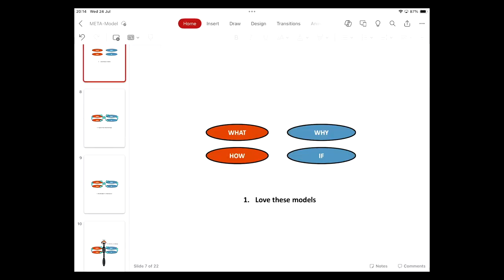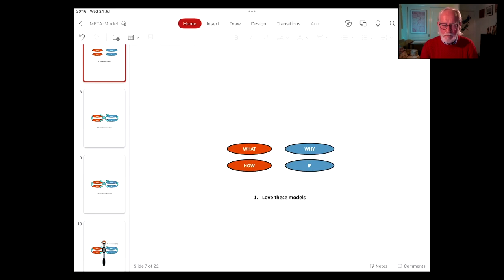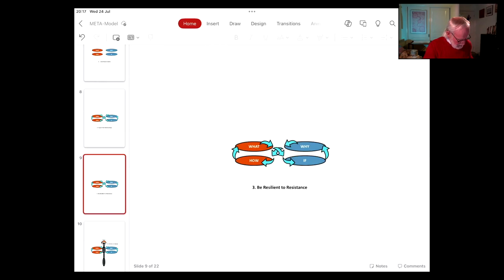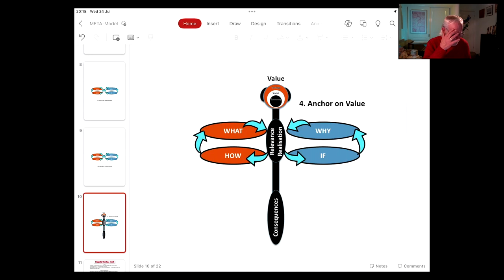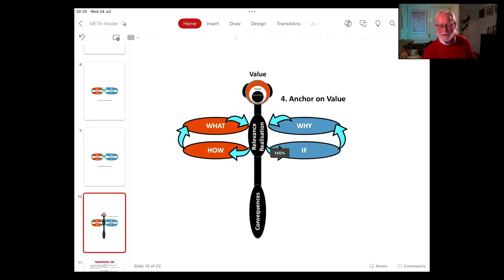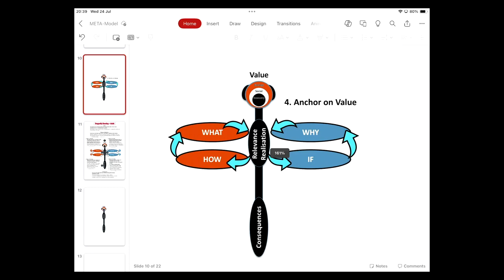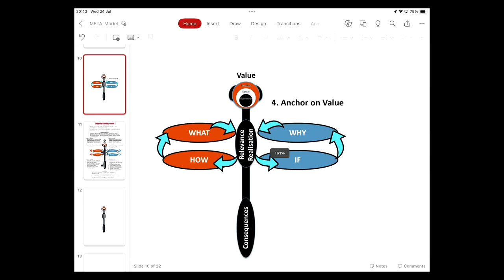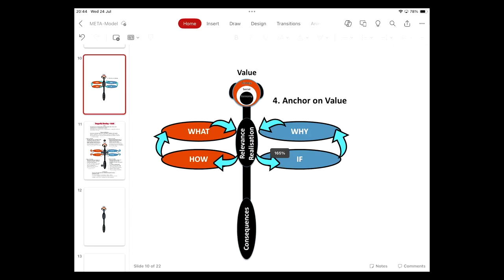No Problem Too Big, Part 2: Touchstones: Dr Richard Hodge on PYP 597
What can we learn from indigenous knowledge systems about how to navigate and transform our world?

My guest, Dr Richard Hodge, points out several aspects of Aboriginal culture that can help us act effectively and with heart and wisdom in a world full of problems.

To guide us in a complex world, we need touchstones of value.

For many indigenous peoples, that's the function of totems and totemic beings: kangaroo, echidna, wallaby, and so on.

Counterintuitively, seeing the world through a totemic perspective offers greater clarity than how we often view it, through the lens of our limited egoic state, entangled with fight-or-flight fancies that superimpose themselves over reality.

Our perception colors our interpretation of the world.

The Western mindset sees the world as a number of separate objects, ourselves among them. Which means our prime directive is always control and domination of the "other" — whether it be nature, or the weather, or animals, or other people.

And that's the level at which transformational change at scale becomes possible.

With that foundation, Dr Hodge shares his Dragonfly Model of systemic, deep change.

If you can, watch rather than just listen, because there are diagrams and models that can help you follow the concepts and the conversation.

Enjoy our yarning, and please let us know what you think.